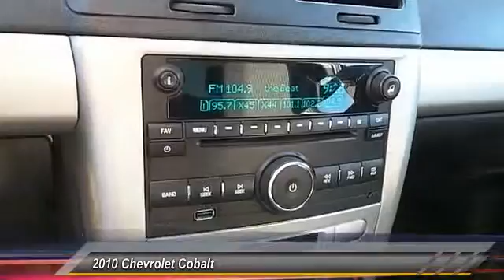2010 Chevrolet Cobalt Lubbock TX A7225703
2010 Chevrolet Cobalt 4dr Sdn

Tejas Motors
3701 Ave Q

NOTITLE